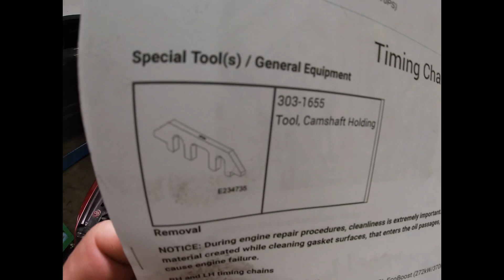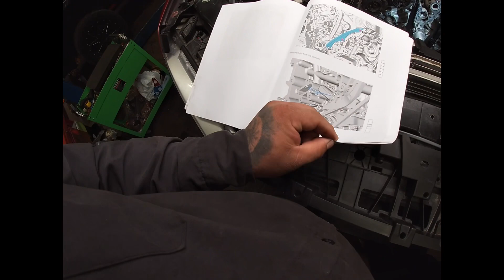2018 Ford F-150 Cadenas de Tiempo / timing chains